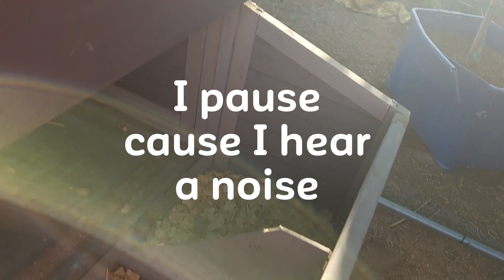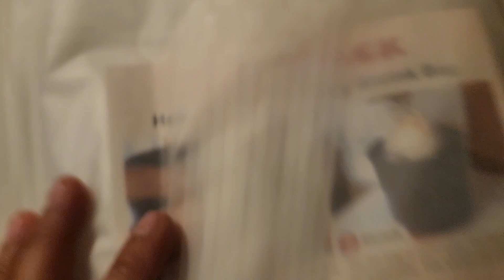April 12, 2023